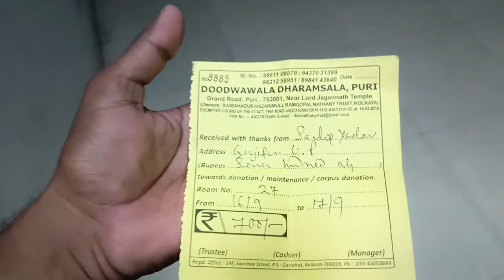जगन्नाथ पूरी मे सबसे सस्ता , धर्मशाला jagannath puri me sasbse sasta dharmshala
Jagannath Temple ke pass sabse sasta dgarmshala

Puri me sabse sasta dgarmshala